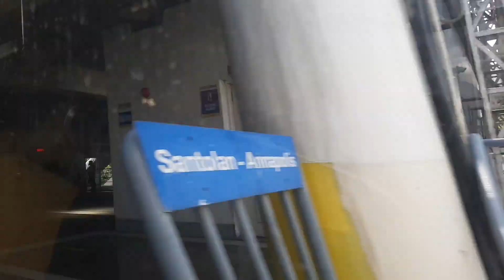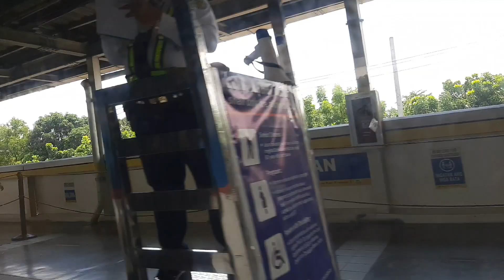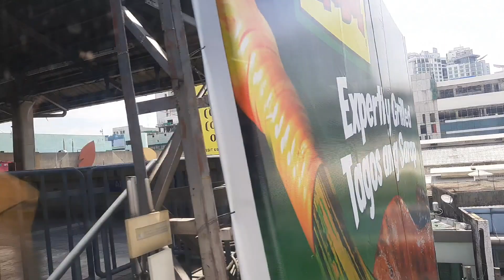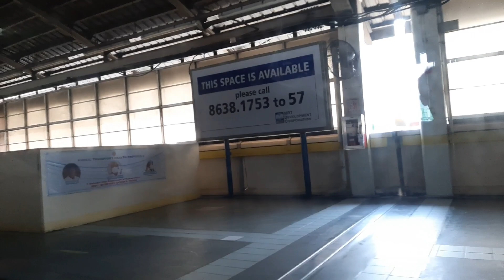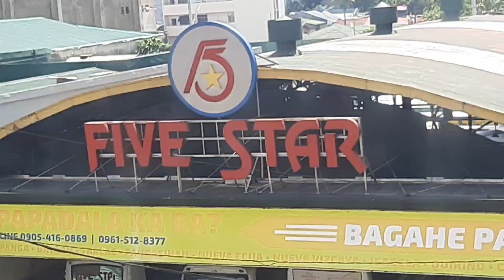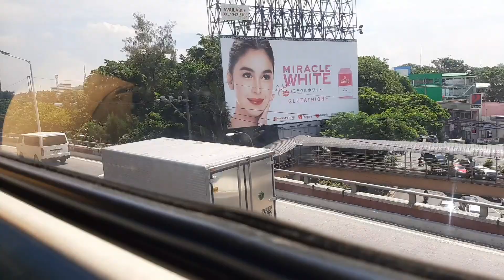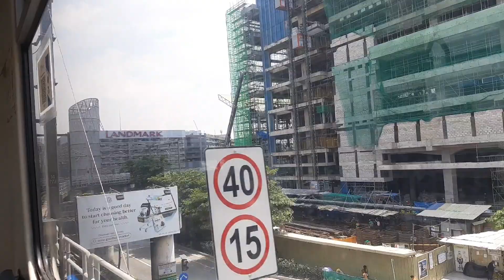MRT-3 ON A 60KPH RUN | SHAW BLVD - NORTH AVENUE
MRT-3 is now running on a 60kph, so aside from traffic free you will arrived much earlier on your destination.